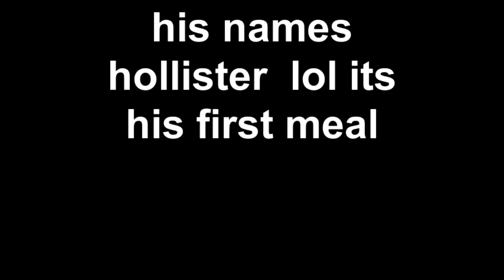his names hollister lol its his first meal